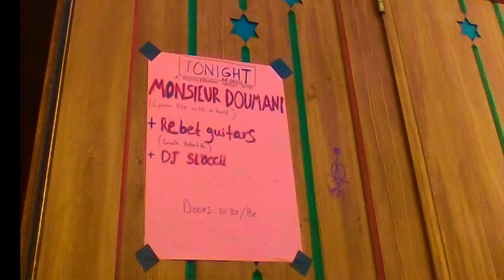Rebet guitarS - Παφίτικη φωνή/Μπαρμπαγιαννακάκης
Παραδοσιακό/Πάνος Τούντας 1928
 live at Occii, Amsterdam 22/04/2019
"a mediterranean odyssey" night with Monsieur Doumani and dj Sl'OCCii